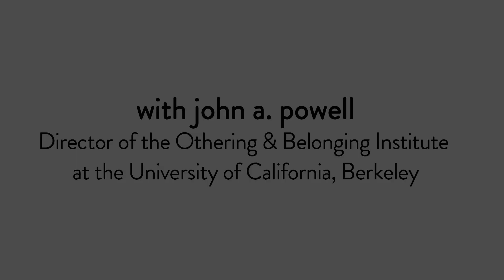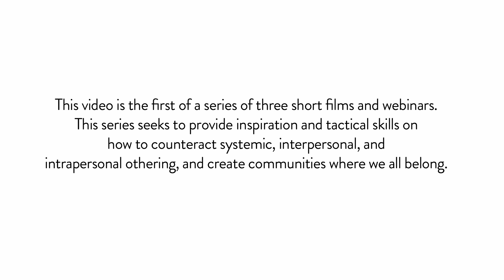Belonging as an antidote to othering - Fostering Belonging Individually and Structurally - 1 of 3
This is the first of three videos in the series, Fostering Belonging Individually and Structurally. john a. powell, Director of the Othering & Belonging Institute at UC Berkeley, provides an overview of the concepts of othering and belonging, including examples of how we fail to see others as fully human.

Through these examples, powell encourages us to address tensions as individuals, in groups, and at the national and institutional levels.

Want to hear more and discuss what you learned?

This training series is part of BelongingBeginswithUS, a campaign dedicated to fostering a more welcoming nation where everyone–regardless of their background–can belong. The campaign was developed by the Ad Council and supported by a broad coalition of organizations all working to foster a spirit of belonging across the U.S. Learn more at belongingbeginswithus.org.

Speaker: john a. powell, Director of the Othering & Belonging Institute, University of California, Berkeley